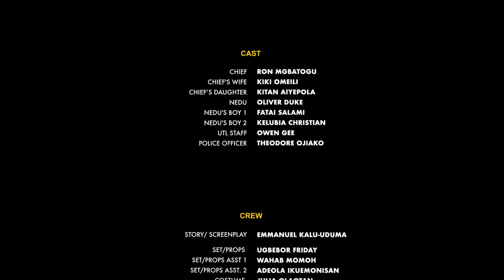CHIEF WHO IS CHIEF - WillPower Short Film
Nedu is up to his schemes again. Thankfully Chief has made all preparations. He has made sure his family will be taken care and protected from his scheming brother.
A WillPower short film that depicts a frequent occurrence in our society, where surviving extended relatives try to and in most cases succeed in disinheriting nuclear family members of properties of a deceased relation. This usually supported by cultural practices or customary law. With a Will, such occurrences can be prevented. All Wills created on WillPower are probated and recognized by the state.

WillPower is a simple and secure will writing service provided by UTL Trustees. It ensures assets are protected, managed and transferred to loved ones. Do not delay, create a Will today!

WillPower is a product of UTL Trust Management Services Limited.